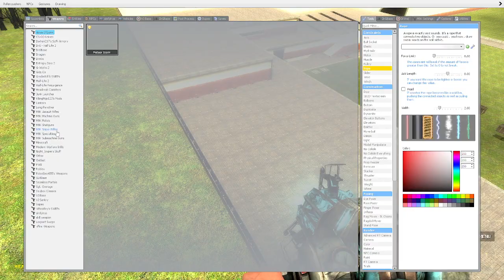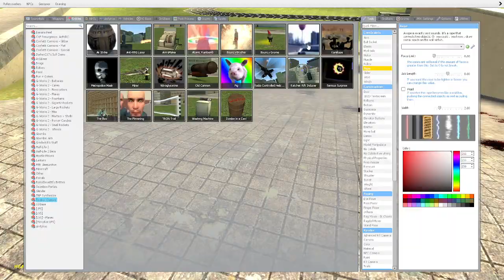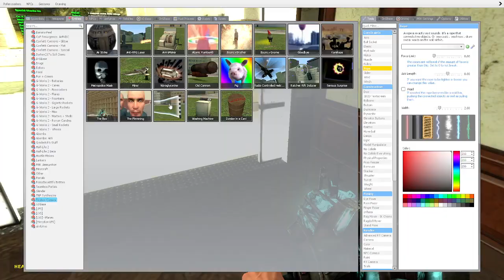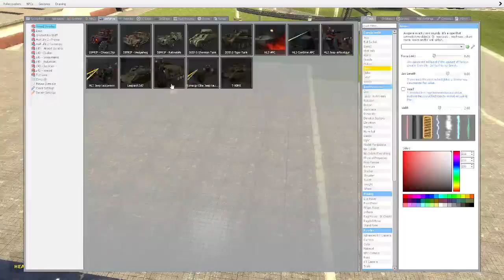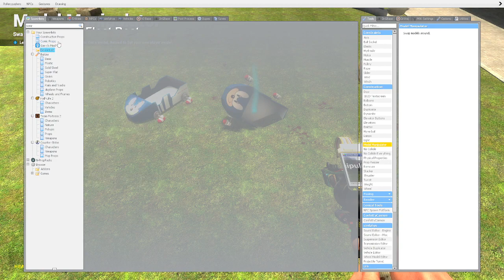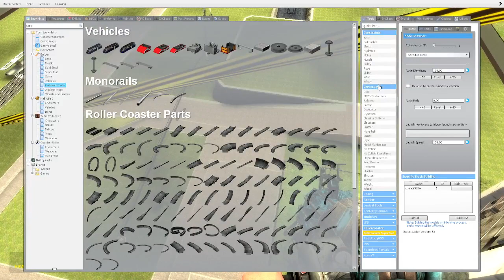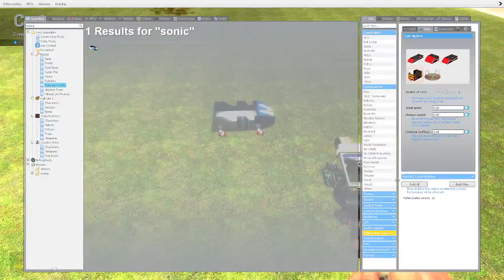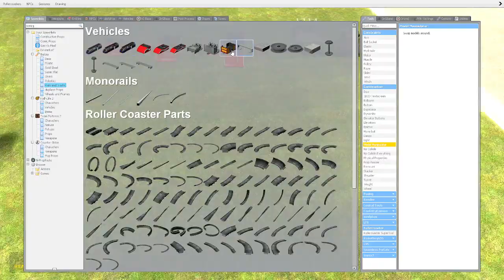Toybox and coasters